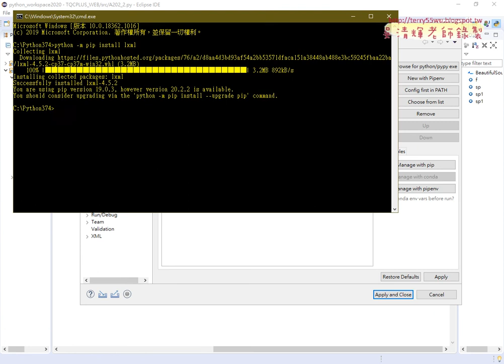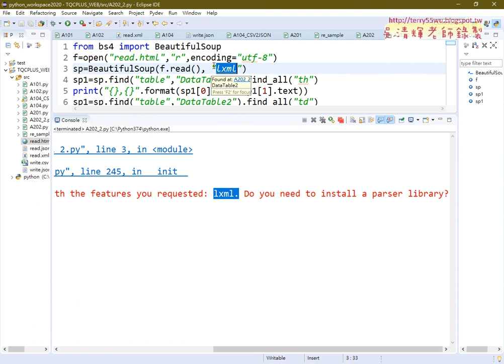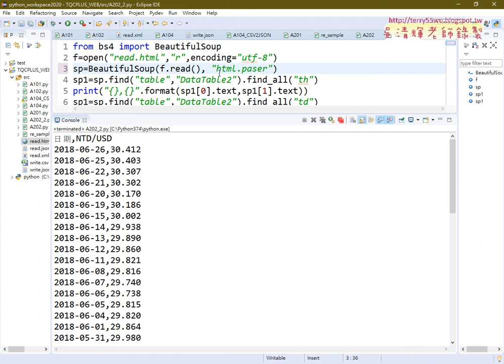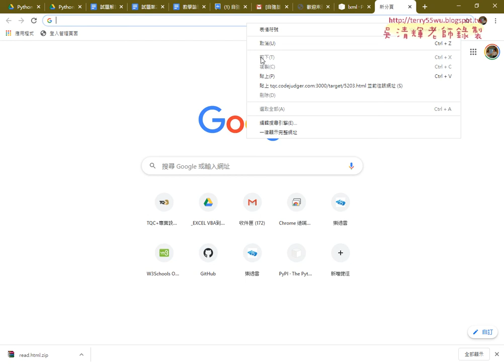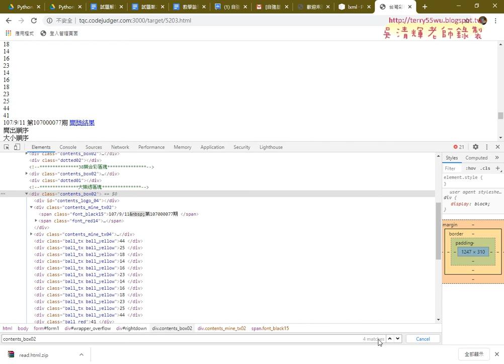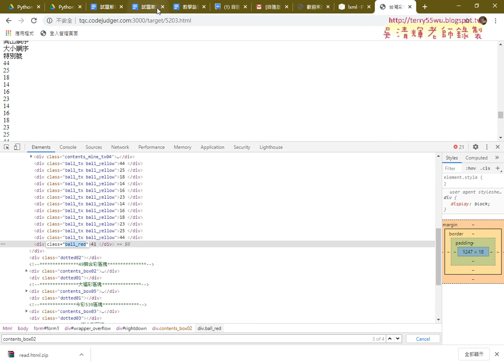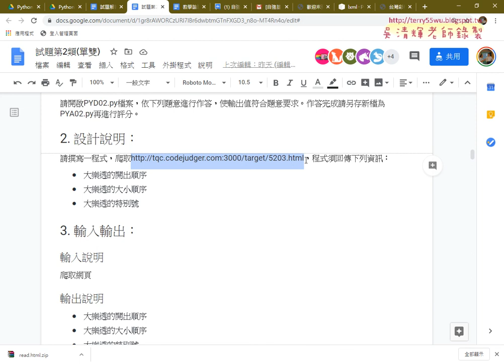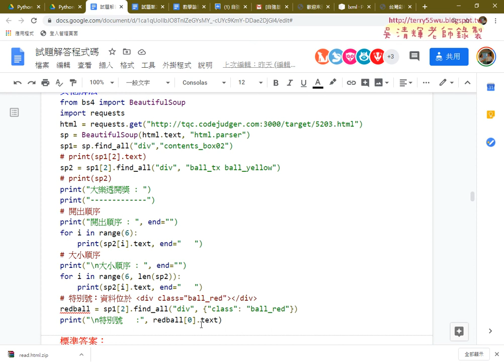05 203台灣彩券爬取大樂透開獎資料